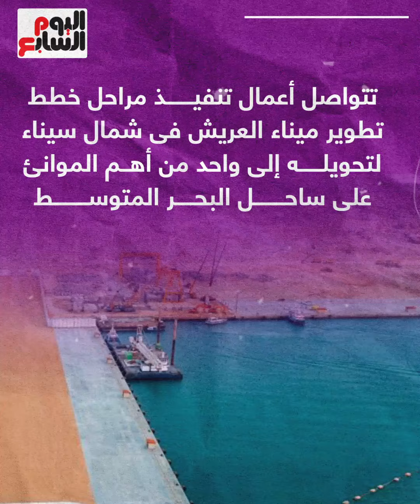تطوير ميناء العريش البحرى الرافد المهم فى تنمية سيناء.. فيديو